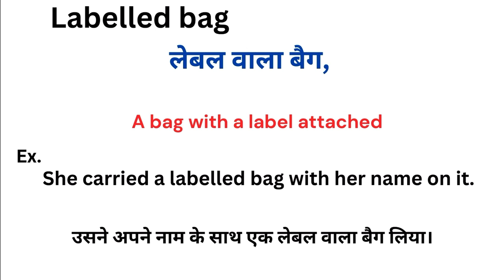Labelled bag meaning in hindi | Labelled bag ka matlab kya hota hai | Word meaning